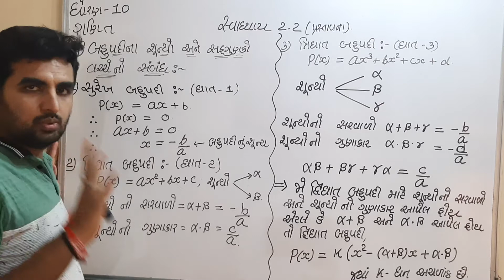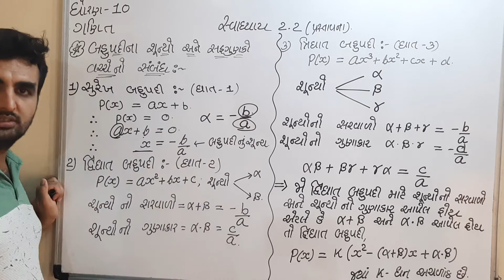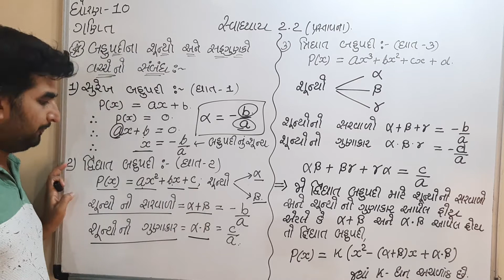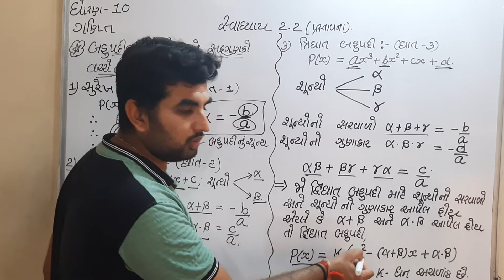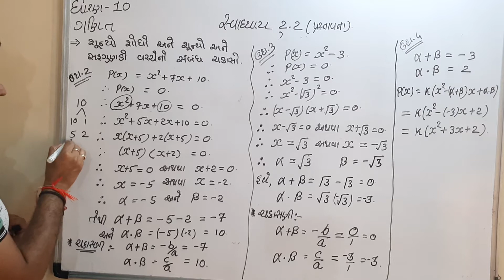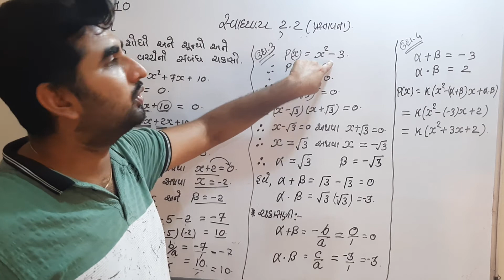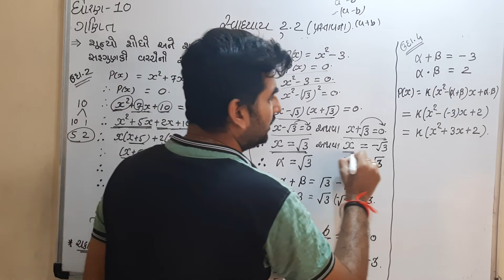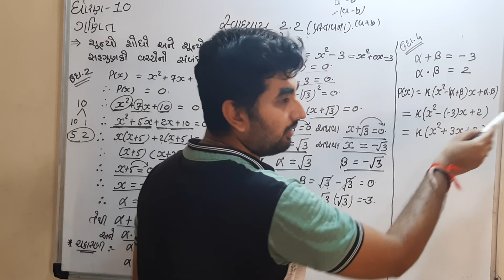ધોરણ 10 : ગણિત : 2. બહુપદીઓ : સ્વાધ્યાય 2.2 પ્રસ્તાવના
ધોરણ 10 : ગણિત : 2. બહુપદીઓ : સ્વાધ્યાય 2.2 પ્રસ્તાવના અને ઉદાહરણ 2 3 4